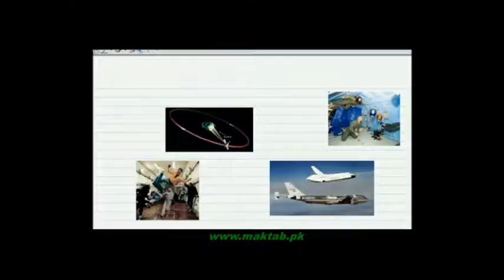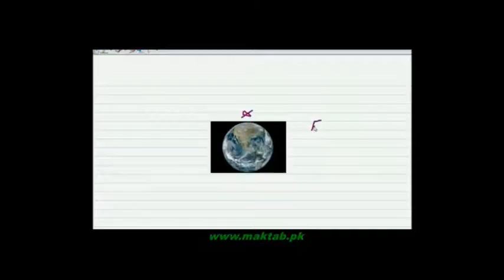FSc Physics Book1, CH 5, LEC 16: Weightlessness Conditons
This video lecture from Circular Motion  (F.Sc. first year physics) covers Weight, Real and Apparent Weight, and Conditions of Weightlessness by using examples. Find more e-learning material and educational video lectures in Urdu at maktab.pk. These videos are free to use for promotional and commercial purpose by keeping the credits to Maktab.